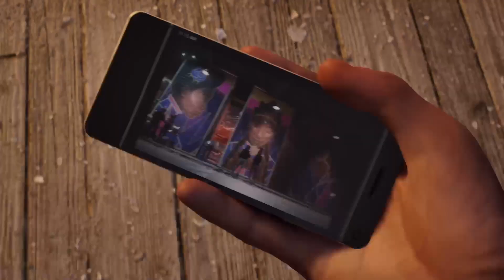Spider-Man 2 Part 8 - Catching The Lizard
In this one, Miles and Peter team up again to stop the Lizard.